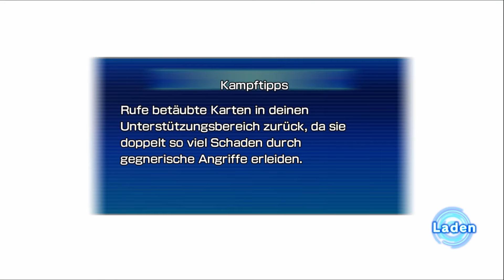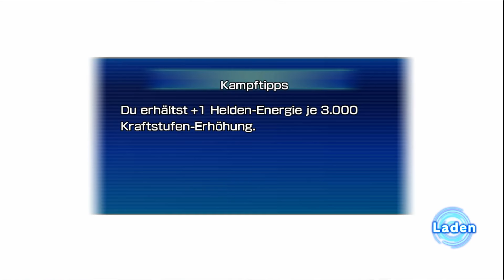Super Saiyajin Rosé Verwandlung! 😱 # 24 | Super Dragon Ball Heroes World Mission Deutsch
Hey Leute! :) Willkommen zu einem weiteren Super Dragon Ball Heroes World Mission Let's Play von mir. Weiter geht es in der Story Kampagne! Goku Black taucht in der Zukunft von Trunks auf! UND schafft es sich in den Super Saiyajin Rosé zu verwandeln! Viel Spaß und haut rein!.

Super Dragon Ball Heroes World Mission Deutsch German I3lackRabbit BlackRabbit Switch Kartenspiel Sammelkartenspiel